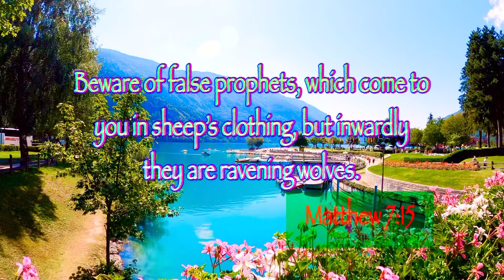BEWARE OF FALSE PROPHETS